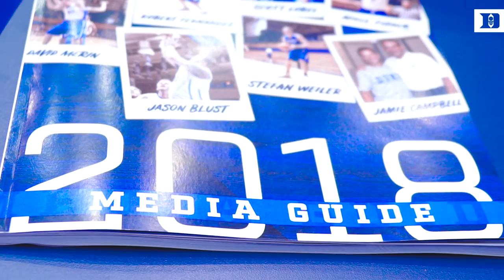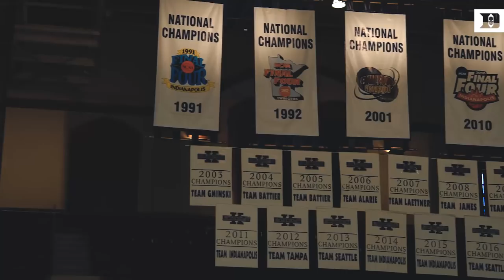K Academy: The Brotherhood (6/9/18)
Coach K and his former players share their thoughts on K Academy and the Duke brotherhood.